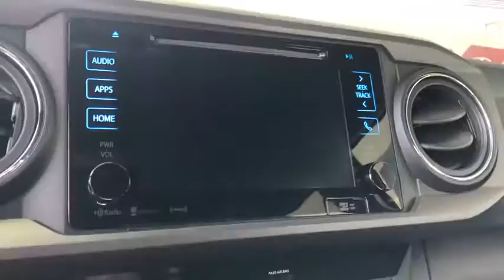2018 Toyota Tacoma used, Ontario, Corona, Riverside, Chino, Upland, Fontana, CA 2088973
2018 Toyota Tacoma
2018 Toyota Tacoma TRD Sport - Stock#: 2088973 - VIN#: 3TMAZ5CN2JM057622

Crown Toyota
1201 Kettering Drive

2018 Toyota Tacoma TRD Sport Certified.brCrown Toyota typically sells between 600 and 700 new vehicles every month making it a top five Toyota dealer in the nation! We get more clean, one owner trade-in vehicles than any dealer in the Inland Empire! Most car dealers have to buy their inventory from rental car companies or auctions. The vehicles that end up at auctions are usually those that other dealers have rejected for some reason. We rarely need to go out and buy inventory for our used car department. Please stop by soon and check out our huge selection of clean, one owner cars, trucks, vans and SUV's. Many of which are Toyota Certified with low interest financing and a great warranty built in! Shop the smart way at John Elway's Crown Toyota! At John Elway's Crown Toyota we focus on what's really important - your experience. One Price, Simple, No Games.brbrAt John Elway's Crown Toyota we focus on what's really important - your experience. Our One Price, Simple, No Games philosophy takes the hassle and frustration out of buying a vehicle. We monitor the market for what each vehicle is actually selling for after all the hours of back and forth negotiation. Then we post one price - our BEST price - on every vehicle upfront, saving you time and frustration. John Elway wants to be ''YOUR''Toyota dealer.